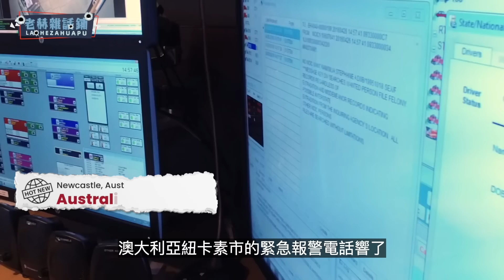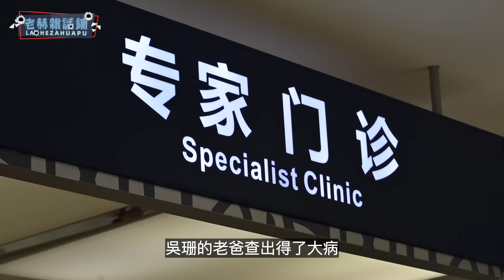北大才女魂斷澳洲，與中國男友相聚不到24小時，被連捅60多處，這就是錯愛的代價嗎？「真實案件」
討論剖析真實案件！

歡迎來到【老赫雜話鋪】，我們致力於呈現最真實、最生動的案件故事，讓您仿佛身歷其境；無論您對於犯罪心理學感興趣，還是喜歡追溯歷史謎團，這裡都是您探索知識的絕佳去處！

快來加入我們的頻道，一同揭開真實案件的神秘面紗，探索人性的深層次！
老赫雜話鋪，讓您感受不一樣的案件解說之旅！